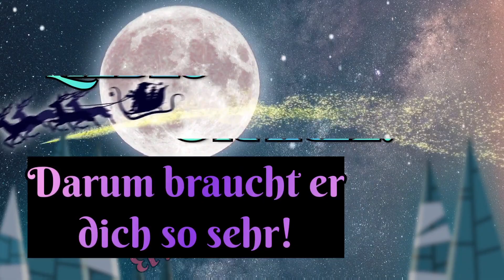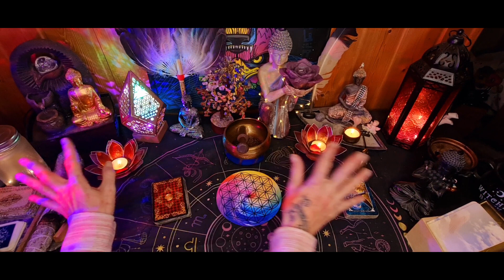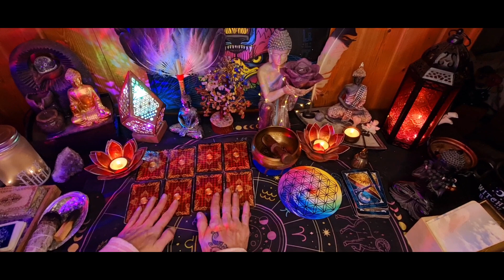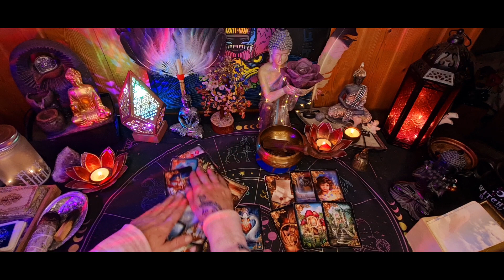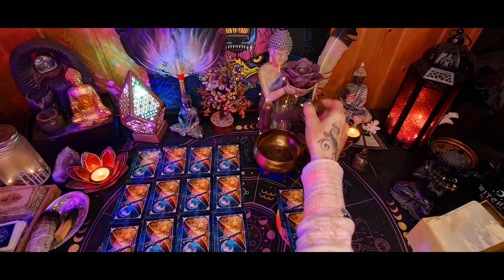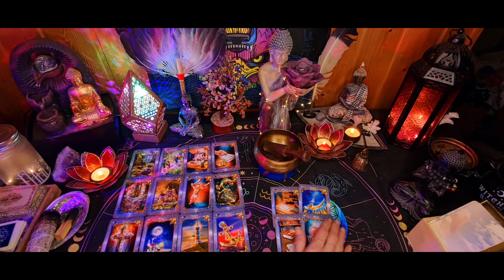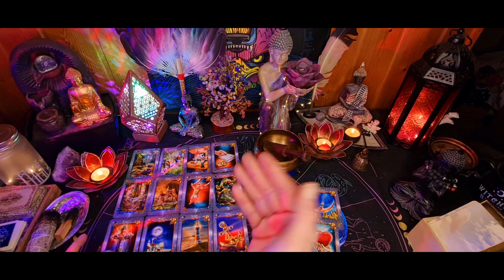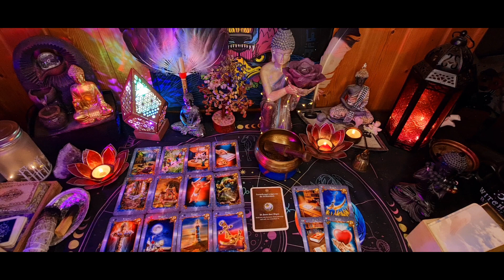Er schafft es aus dem Herzen zu dir zu sprechen! Darum bist du so wichtig!